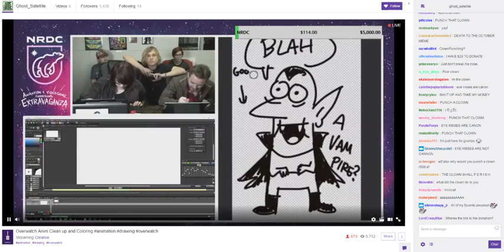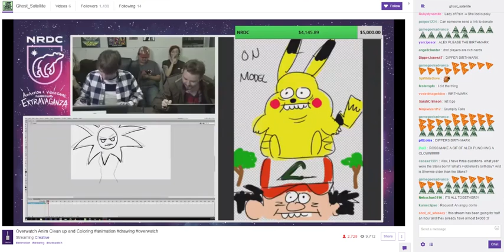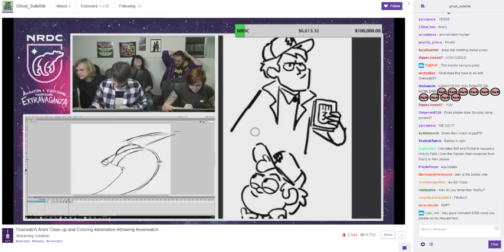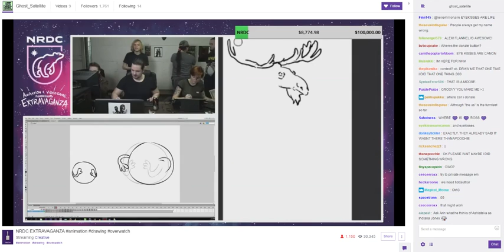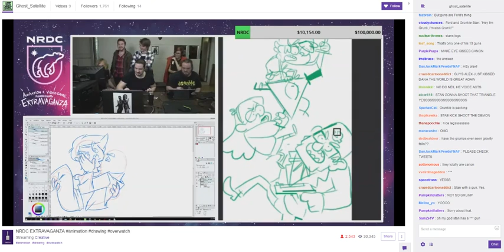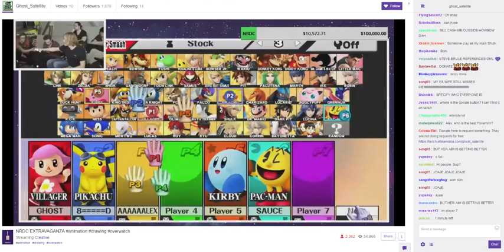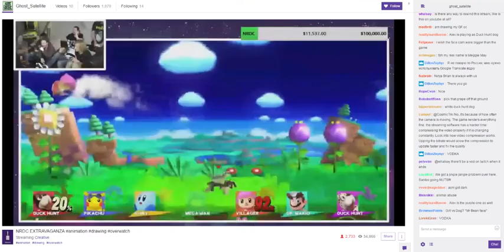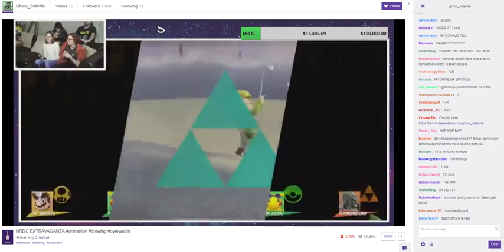NRDC charity stream with Alex Hirsch, Dana Terrace, Game Grumps and Ghost Satellite (1/28/2017)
Recording of the NRDC charity stream from the start up until Alex and Dana left.

Not great quality because I didn't realize my OBS was recording in 1280x720. Also missed the first two minutes of audio because I had twitch mistakenly muted. Cuts in a few spots where there were technical difficulties with the stream, and where they switched from drawing requests to playing Super Smash Bros.